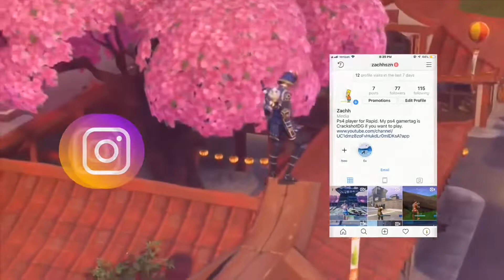So today I switched to controller pc...